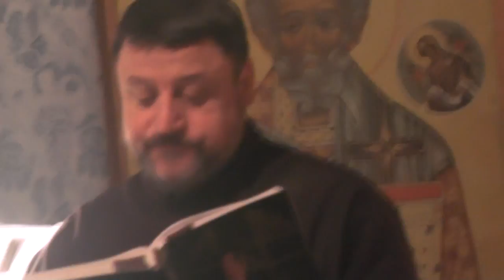Евангелие на Богослужунии читается на русском языке, лицом к народу. 17. 11. 2019